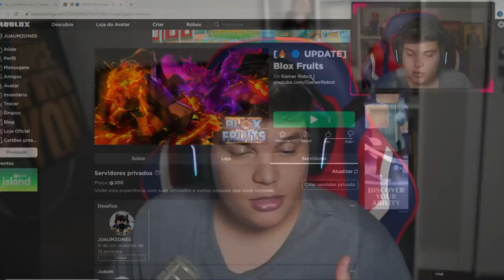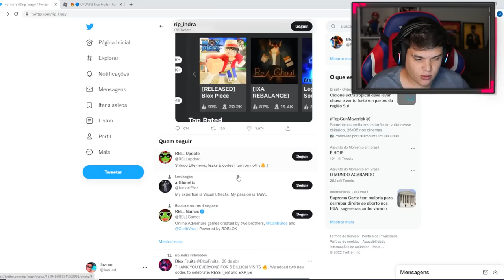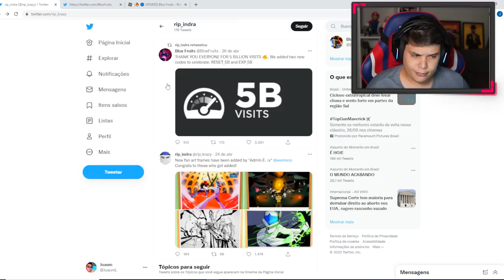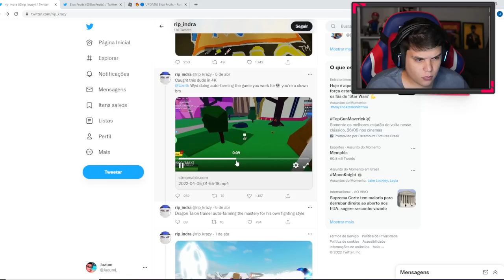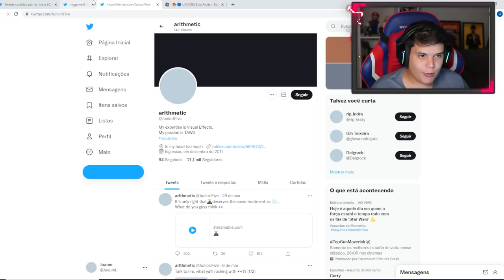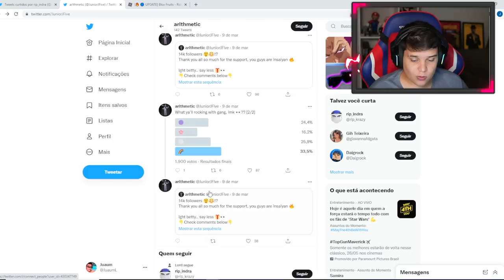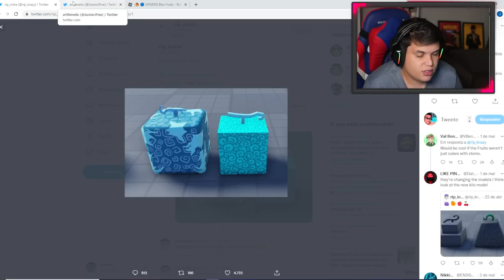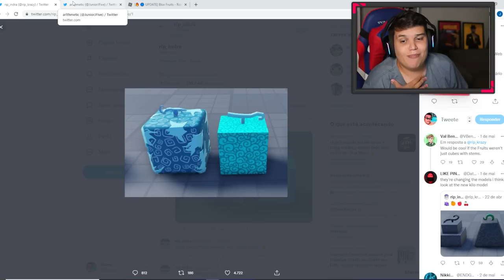VAZOU! AS NOVAS FRUTAS DO BLOX FRUITS! * ESTÃO PERFEITA*